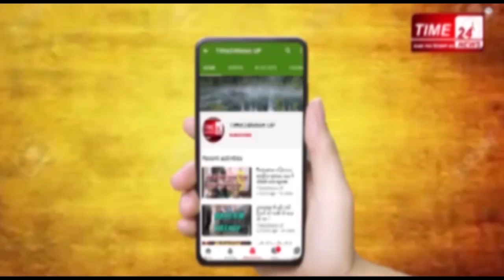दिल्ली दंगे की वजह से यूपी के सिकन्द्राबाद नहीं पहुंची बारात !